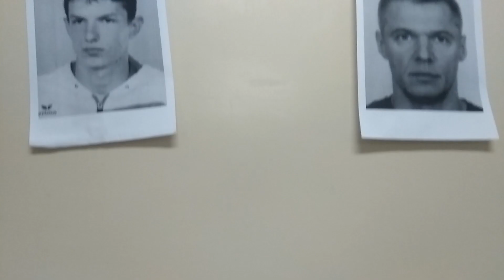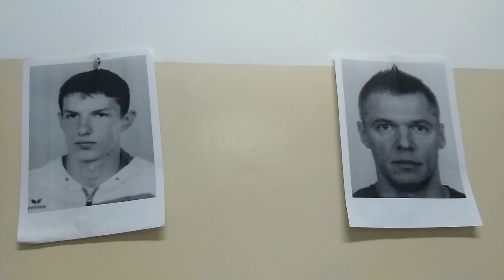UKS 3 Nowa Sól - Film Motywacyjny!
Film przedstawiający zbiór przebitek z całego sezonu, dla nas większość z tych urywek stanowi motywację i elementy nakręcania się przed meczami!